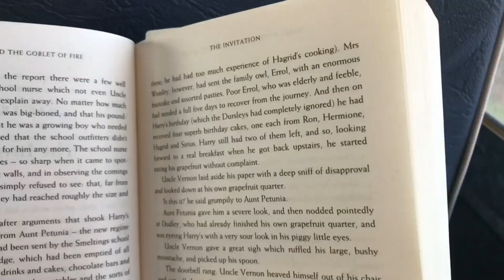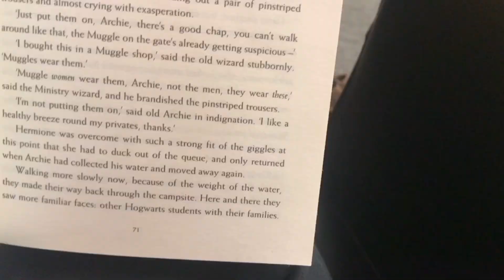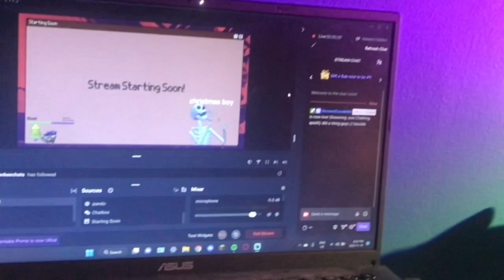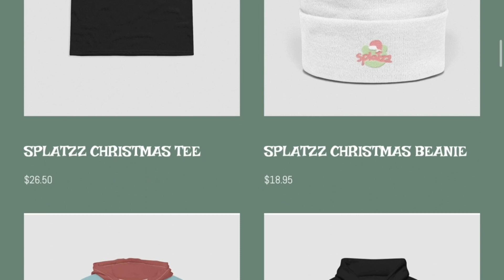spend a week with me!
this turned out a lot shorter than i wanted it to be but thats kinda hard when my daily life is being recorded lol

socials!